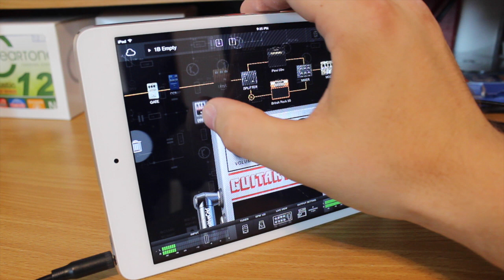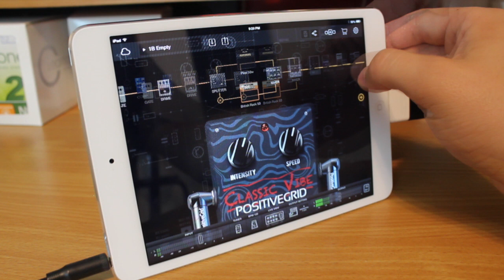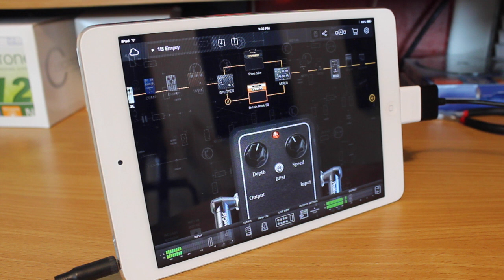BIAS FX - Essential Analog Expansion Pack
Expand BIAS FX iPad amp-and-effects processor with three new fully fledged effects expansion packs: Essential Analog, Classic Effects, and Effect Powerhouse. Available now as in-app purchase.